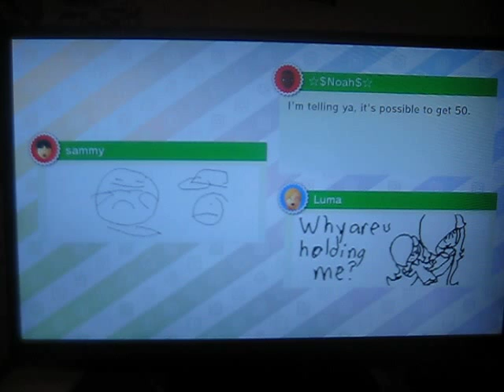Mario Party 10 - Bowser Hamster Wheel!